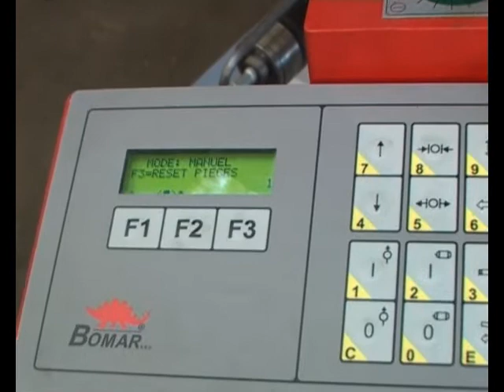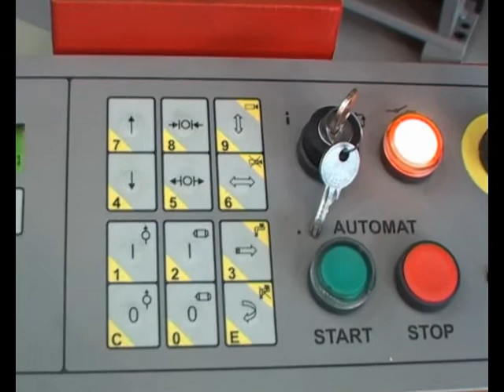scie a ruban EISELE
Fonctionnement de la scie a ruban eisele